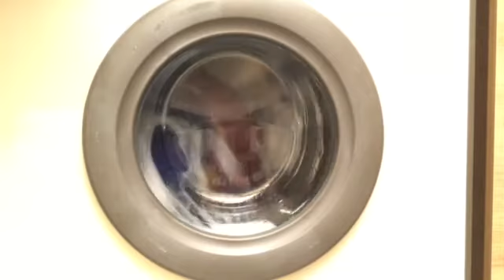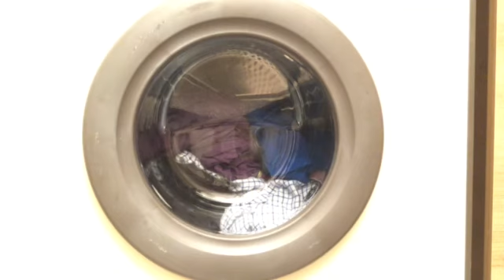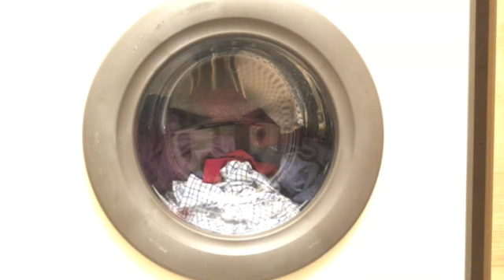Hotpoint Microprofile 9564 Program 6 light part 2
Washing mainly T-Shirt